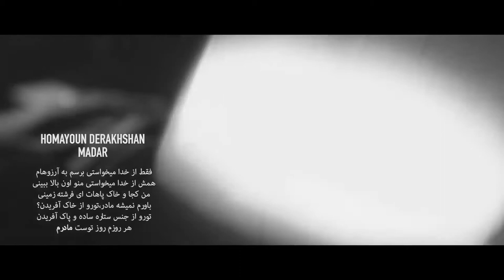Homayoun Derakhshan - Madar مادر همایون درخشان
Lyric & Compose : Homayoun Derakhshan